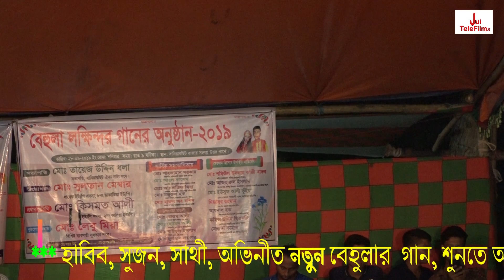হাবিব, সুজন ও সাথী অভিনীত নতুন ভাসান যাত্রা পালা বেহুলা লক্ষিন্দর (পর্ব-05) Jui Telefilms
সবার আগে আমাদের ভিডিওগুলো পেতে আমাদের সাথে থাকুন ধন্যবাদ আপনাদের সবাইকে আমাদের সাথে থাকার জন্য।

Jui Telefilms এ প্রকাশিত/ আলোকচিত্র , ভিডিওচিত্র ,  বিনা অনুমতির ব্যবহার করা সম্পূর্ণ বেআইনী ।